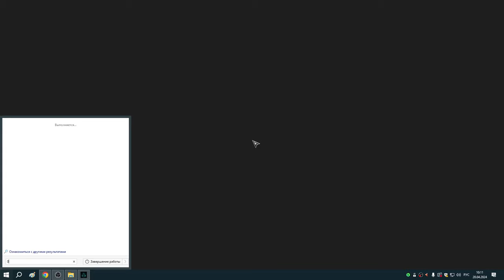200 Застава Уэнлокан на ЗОЛОТО